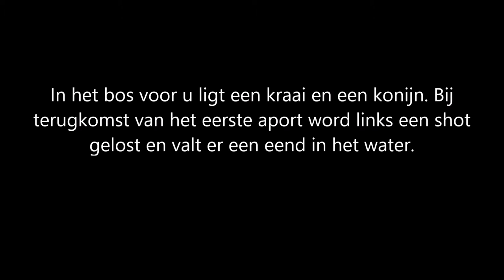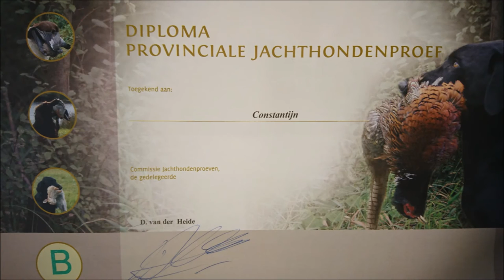Just a curly coated retriever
PJP 2016 Utrecht